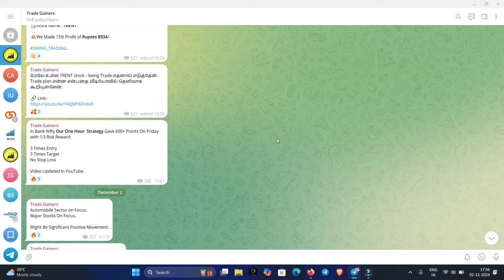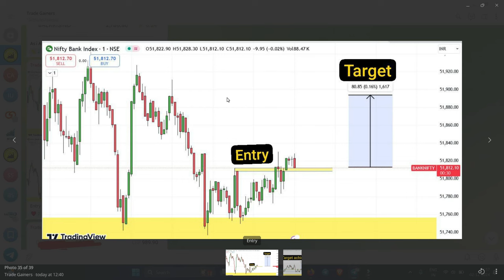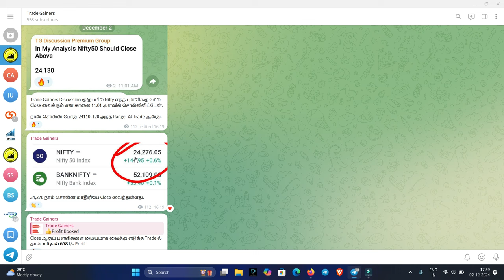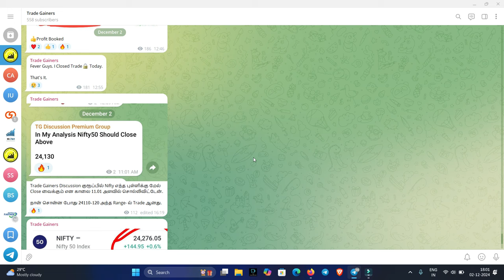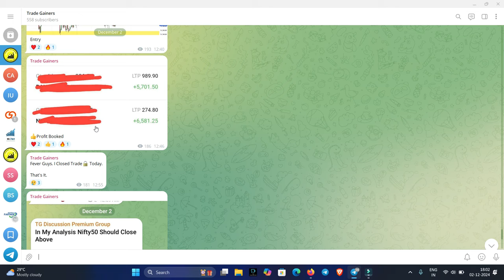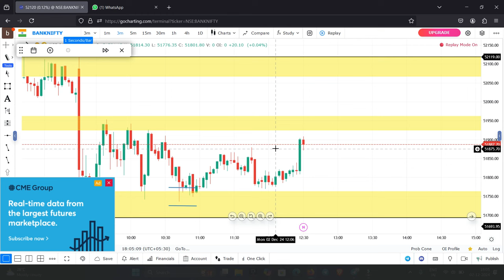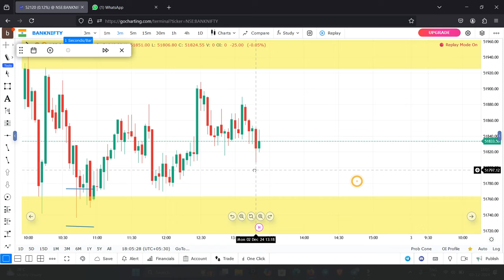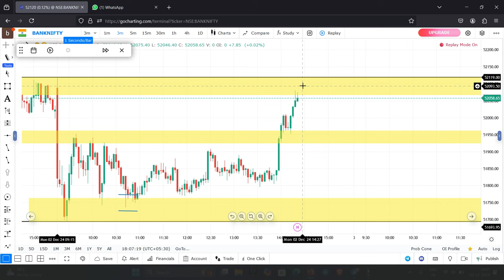இன்று Bank Nifty-யில் பட்டய கிளப்பிய One Hour Strategy | Trade Gainers | BankNifty Intraday Strategy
👉Join Free Daily Intraday Updates :-

👉Free Account Opening Link (Zerodha)

how to select stocks for swing trading tamil,how to select stocks for swing trading,swing trading stock selection,swing trading for beginners,swing trading,swing trading tamil,

stockmarket
tradinglive
investment
livetrading
share market news tamil
freestockmarketclass
stockmarketlive
sharemarket
livetradingnifty
niftytradinglive
nifty analysis
nifty tomorrow prediction
tamil trading
live trading
banknifty
trading video tamil
priceactiontrading
candle stick patterns
tamil tutorial
sharemaket tamil
nifty tomorrow
tomorrow market prediction
share market
intraday trading for beginners in tamil
equity
shares
all time high
demat
brokerage